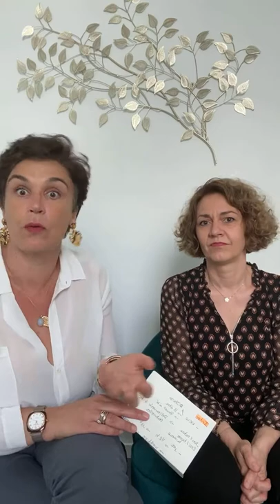Auto massage KOBIDO : un visage repulpé et rayonnant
Kobido 💆‍♀️

Le kobido est une technique ancestrale japonaise. Entre deux soins avec une pro Elisabeth de @fleur_de_tao nous conseille de se masser le visage quotidiennement.

👉Les points à retenir
- Jamais sur peau sèche, appliquer une huile végétale
- De la douceur
- De la régularité
- On respire
- On masse
😀Tadam on est resplendissante avec une peau lumineuse et repulpée

🙏🏻 Merci à notre partenaire @wellfuz centre holistique de bien-être à Croissy-sur-Seine de nous avoir fait rencontrer Elisabeth